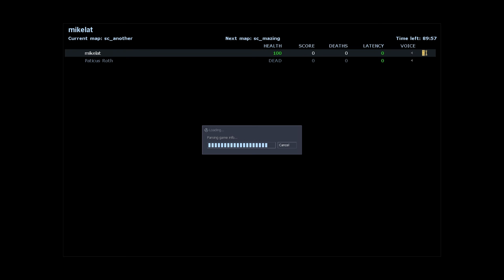Let's Play They Hunger - Part 11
What an action packed german death camp